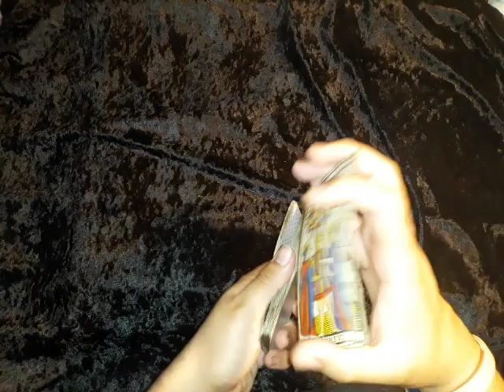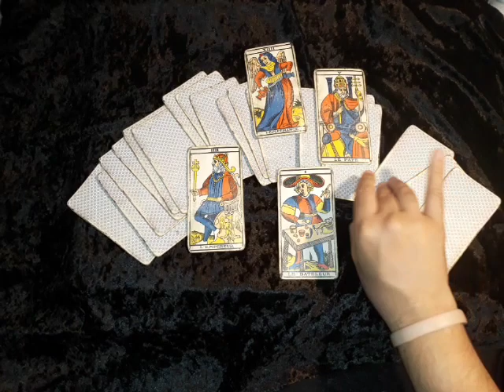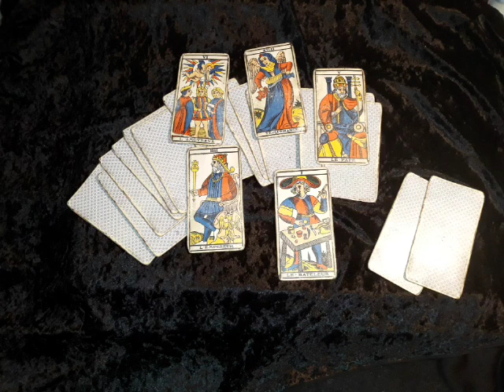Voyance disparition Mia, Rémy Daillet accusations et complotisme ?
Voyance sur la disparition de la jeune Mia suite à des accusations Rémy Daillet soupçonner dans l affaire mais qu elle est la vérité ?